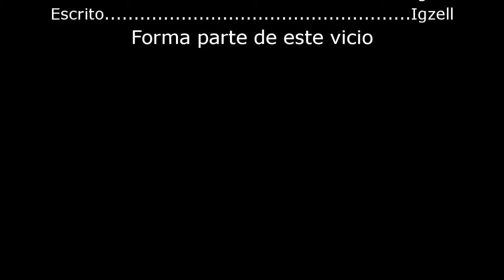Una calada al amor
Un mini fic  que me aventurè a escribir.
Nuestros protagonista son el rebelde de rebeldes: Terrence G. y nuestra atrevida y mas querida villana,Eliza Leagan.

Una calada al amor es una historia que  muestra los matices de un matrimonio toxico...